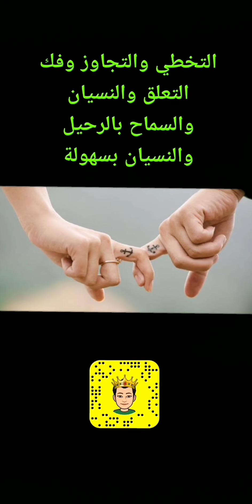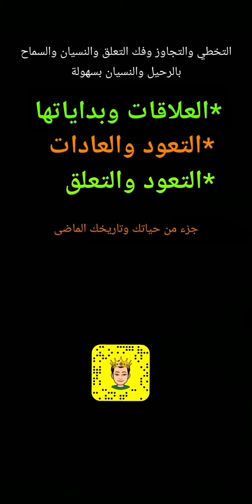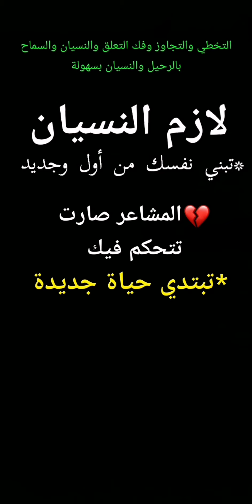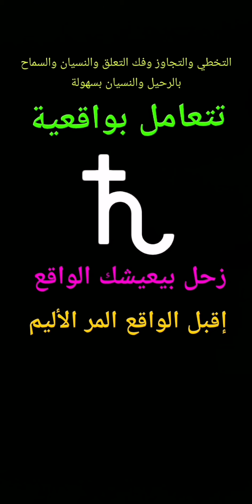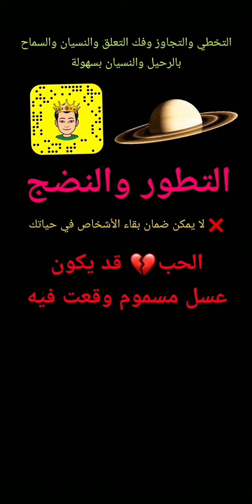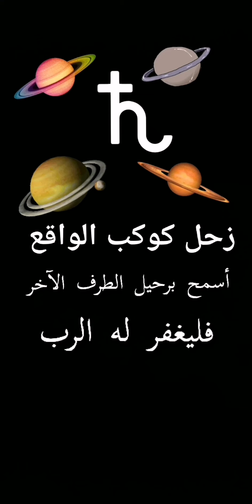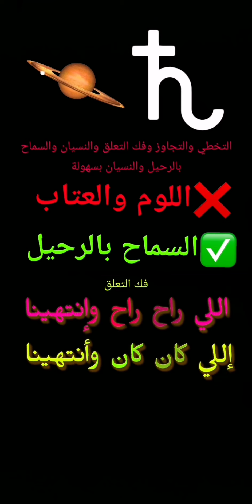التخطي التجاوز فك التعلق السماح بالرحيل